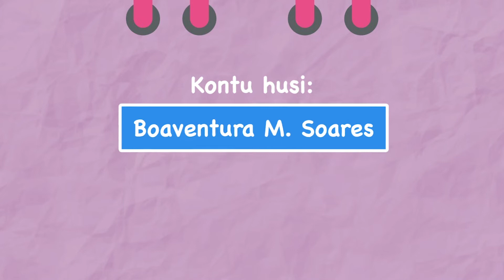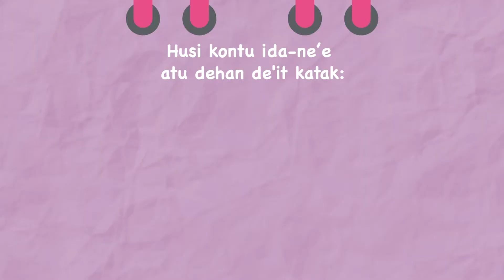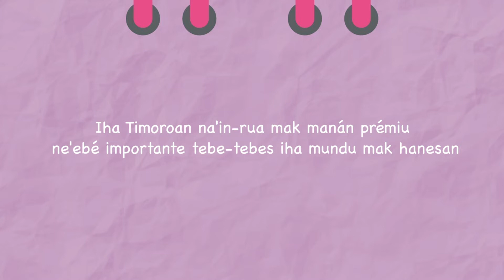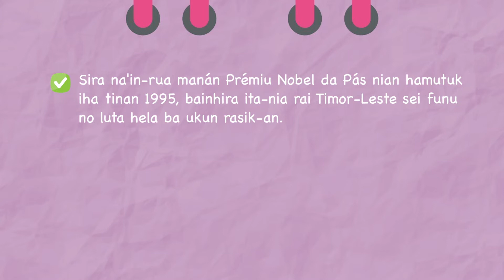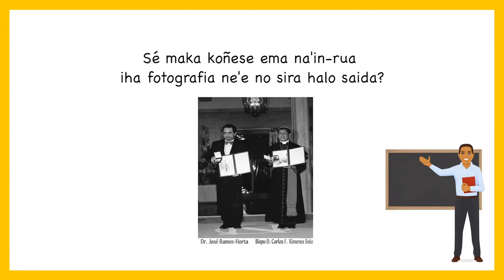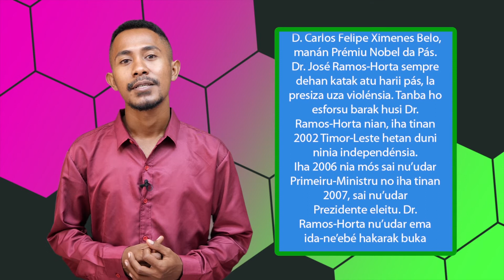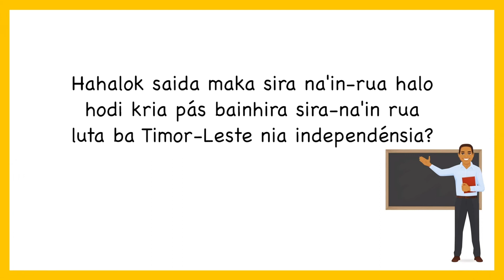P4 EP21 - Ai-Sasi'ik no Siénsia Sosiál